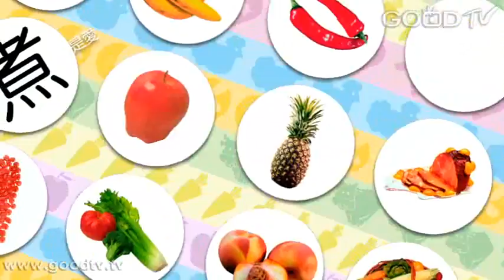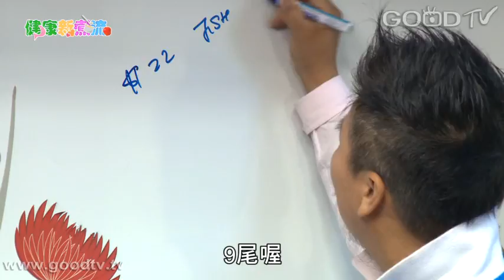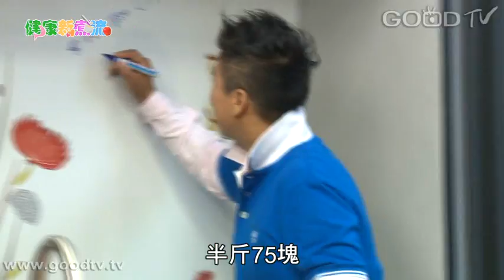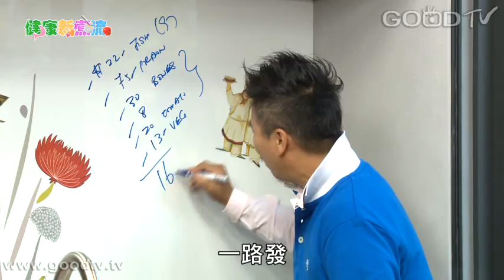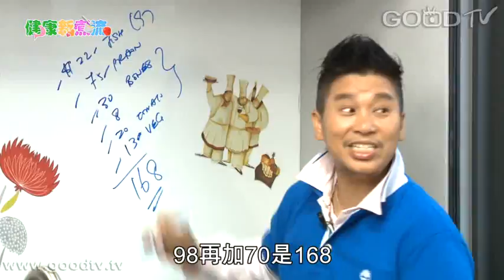健康新煮流~雙鮮套餐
本集樂活套餐特別針對小家庭設計，以一家四口人為主計算，在168元的範圍內選購兩種海鮮食材搭配鮮蔬，不但兼顧健康營養成分，同時滿足一家人的口慾。